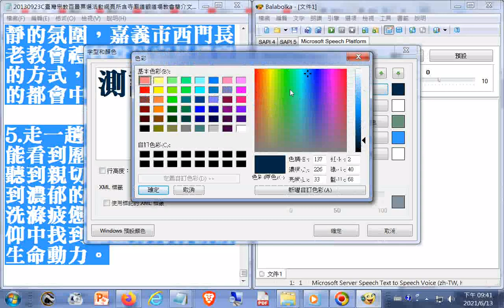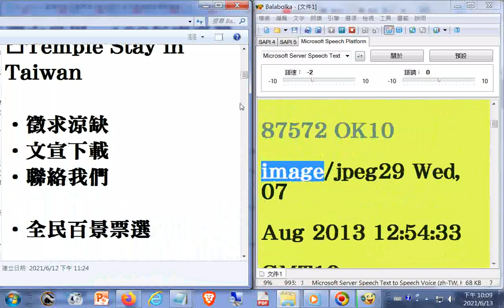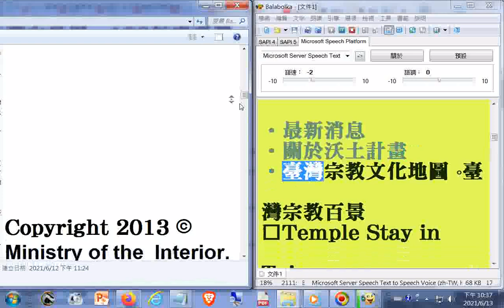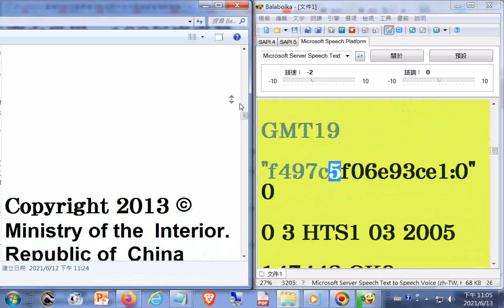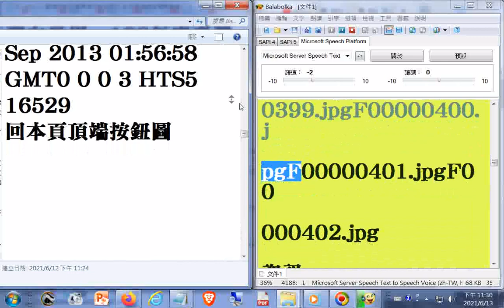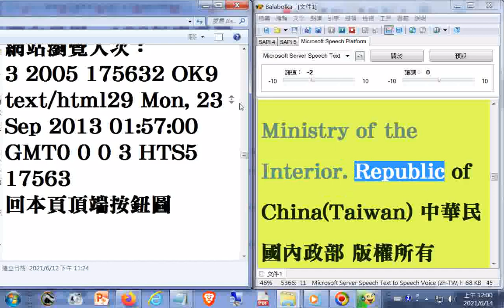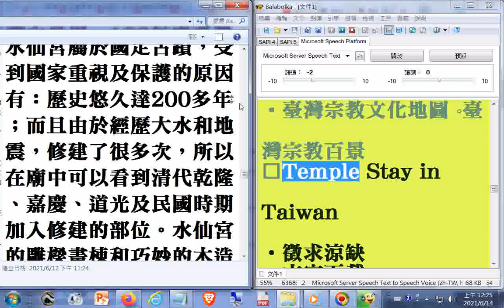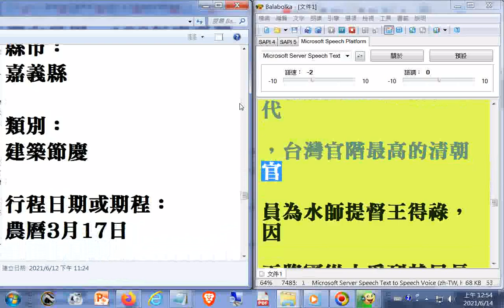電腦唸03a#臺灣宗教百景宮廟寺院齋堂清真寺基督教堂參選資訊__#雲林土庫順天宮...嘉義朴子配天宮01_(部分破音字讀音有誤請見諒)